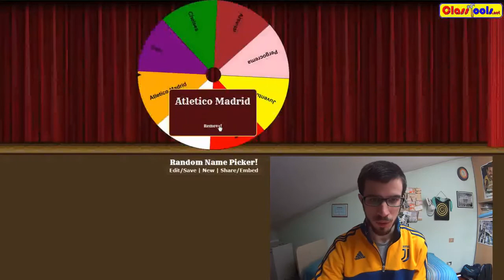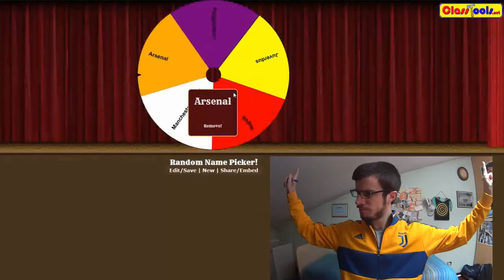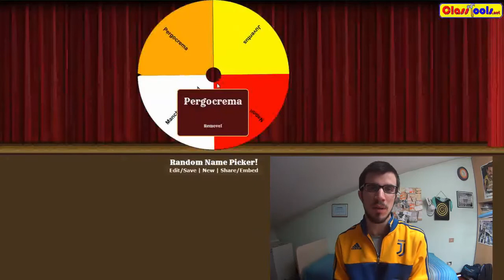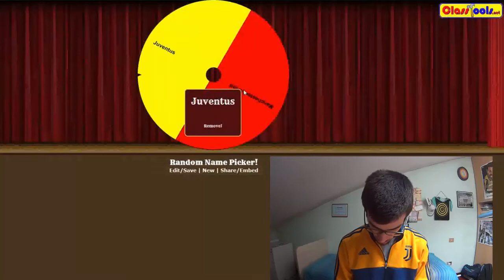La RUOTA di MINO | SORTEGGI di CHAMPIONS!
Il ritorno di Mino...con la vera ruota!

Grazie a Nino JFC.